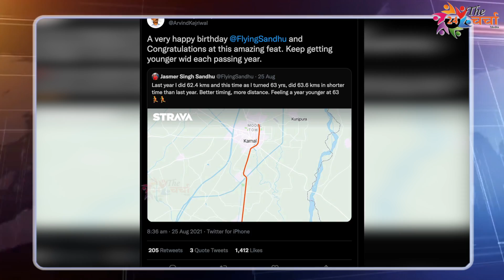63 के होते ही 63 किलोमीटर की दौड़ लगाने निकल पड़े, सवा सात घंटे में लौटे, केजरीवाल ने कहा- वाह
|| The Charcha 24 ||

Produced By : The Charcha 24

Edited By : Vivek Sharma
Voice Over By : Kirti Gaba

⚫ WHO द्वारा जारी की गई Guidelines की पालना करे ।
⚫ कोरोना से बचे |
⚫ अच्छे से रगड़ रगड़ कर हाथ धोये |
⚫ मुँह पर मास्क लगाएं |
⚫ भीड़ से बचे ।

⚫ Follow the Guidelines issued by WHO.
⚫ Avoid Corona.
⚫ Gently hand rub and rub hands.
⚫ Apply mouth mask.
⚫ Avoid the crowds.

Contact News And Ads - 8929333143/ 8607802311

Declaration:
This video is an intellectual property belonging to the The Charcha 24. Please seek prior permission before using any part of this video in any form.

|| The CHARCHA 24 ||